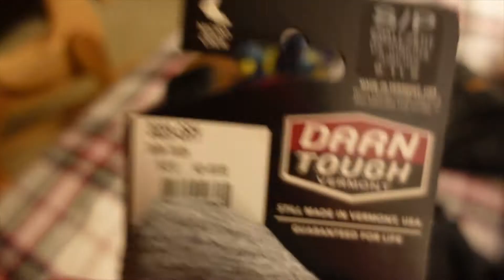Vlogmas | Day 4 | 12 Days of Christmas | December 16, 2020 | Cold Park Day | Snow Day Shopping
Come with us as we get ready for a snowstorm heading our way, and go to the park in 20 degree weather! Welcome to New England!

Equipment Used in this video:
Sony VZ-1 Vlogging Camera
GoPro Hero Black
Joby Tripod
iPhone 11 Pro Max
Sony a7r ii

When you watch this episode you are helping support special needs organizations. For the months of October, November, and December, 30% of any profits that I make from my travel business or YouTube will go to organizations that help with awareness and research of Down Syndrome. October is Down Syndrome awareness month!

Support Us:
There are many ways of supporting our channel and our family.

I am a travel advisor that specializes in cruising and the Disney destinations, such as Disney World, Disneyland, Disney Cruise Lines, Adventures by Disney, and Aulani! I know the world is a crazy place right now, but it is going to get better, when it does get better your going to want to get away, what better way to do that than to visit your favorite places around the world. My services are always free to you and you would be helping support a small business.

I have few social media accounts that I am active on and would love to interact with my viewers.

Check out my podcast, Magical Wunderlust Podcast, which can be found on all major streaming platforms.

Commenting Rule:
Be polite and kind. General rule of thumb is if you don't have anything nice to say don't say anything at all. I will not be working on the three strike policy here, the rule here will be one and done.